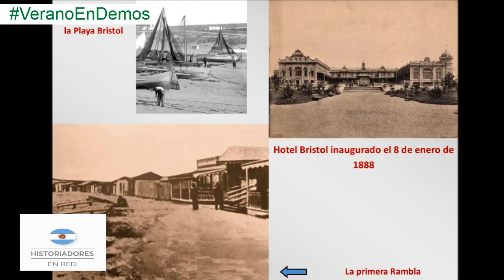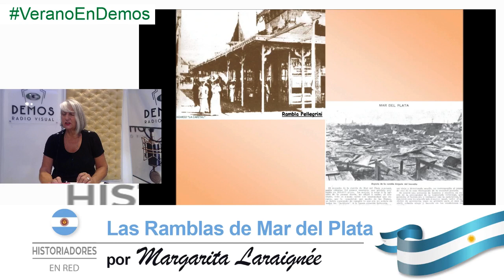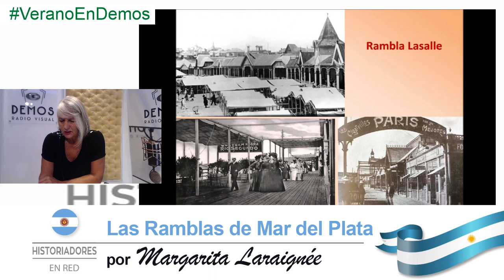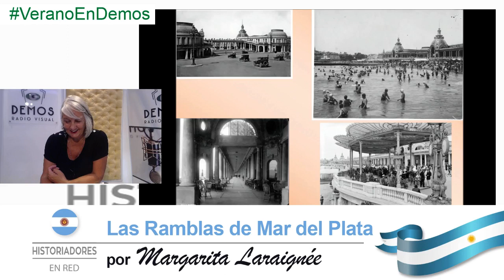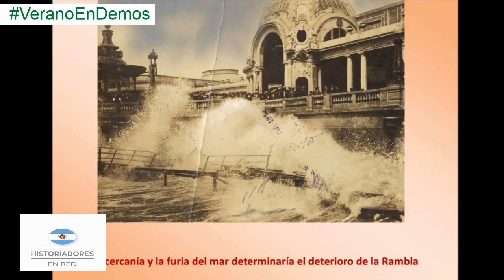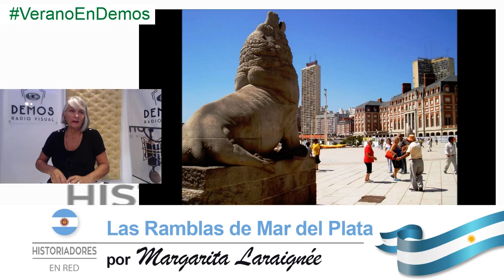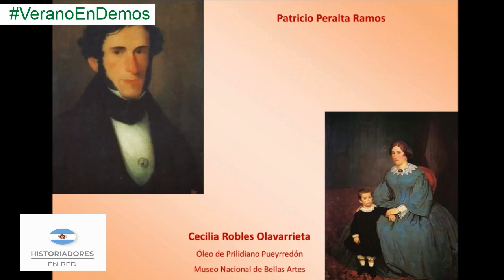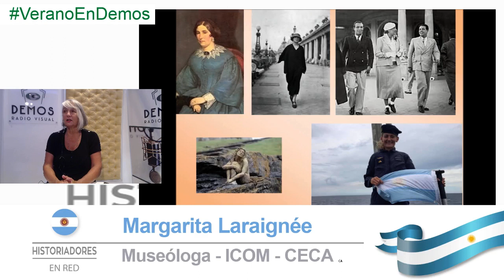RAMBLAS de Mar del Plata, paseos costeros y una Historia de Amor